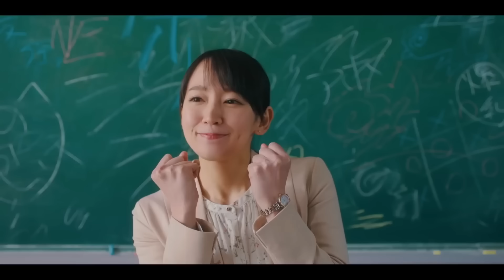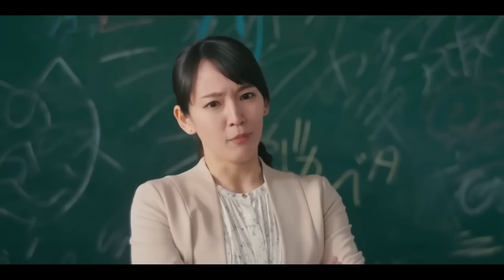G-Men (2023) Say I'm Beautiful! - Japanese Movie Clip English Subtitles (Gメン 映像 先生は美人です！)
From the movie G-Men.